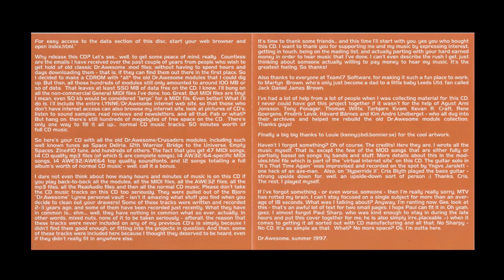Bjørn Lynne (as Dr. Awesome) Album "Decade" - Track 07: The Mist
From the album "Decade" released by Bjørn Lynne as "Dr. Awesome of Crusaders" in 1997. This album was a kind of 10 years anniversary of "Dr.Awesome" music. It also featured a data-section with lots of extra music in MOD and MIDI format: this data-section is available to download free from the Bjørn Lynne